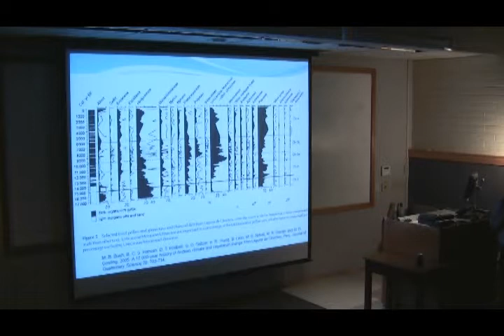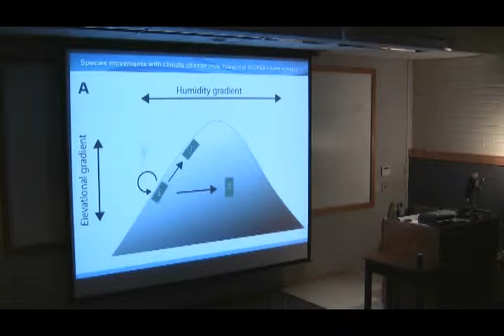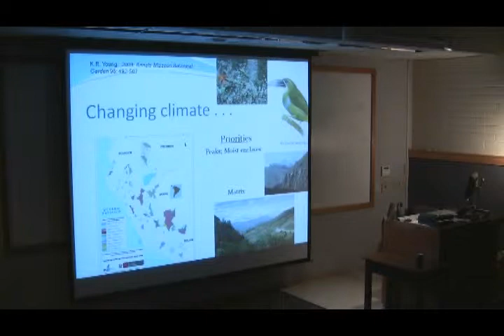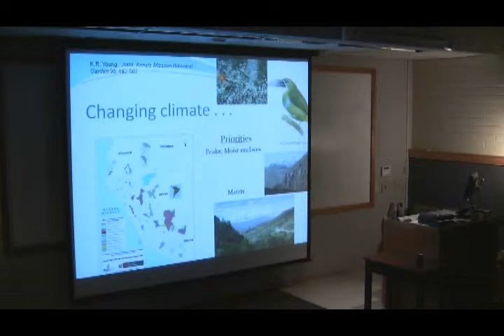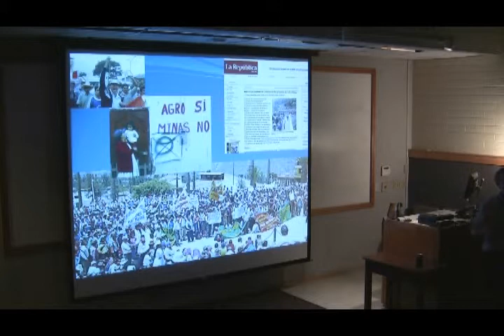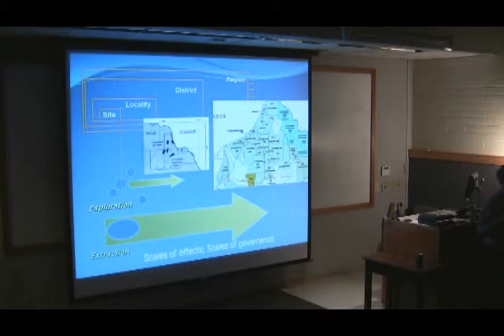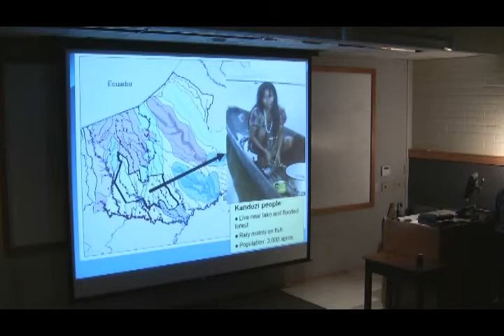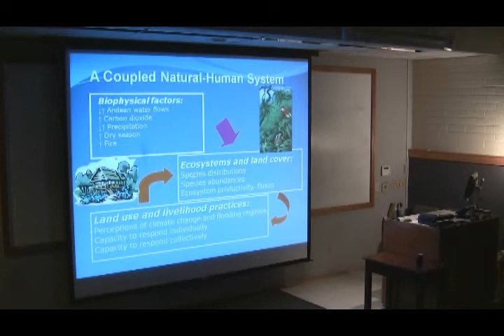Environmental Change in the Western Amazon - Dr. Kenneth Young 4 of 6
Presentation by Kenneth Young, Department of Geography & the Environment: Environmental Change in the Western Amazon: Examples of Policy-Relevant Research